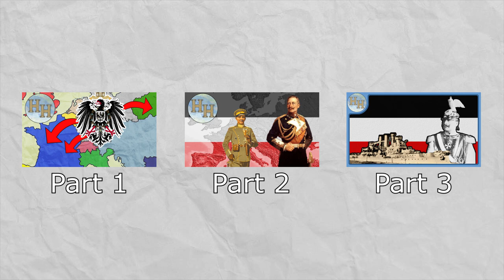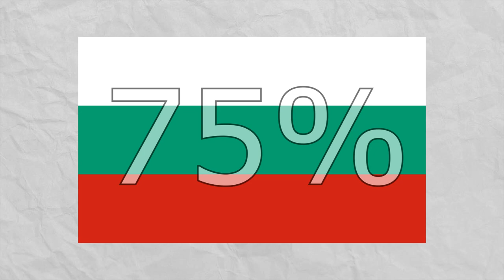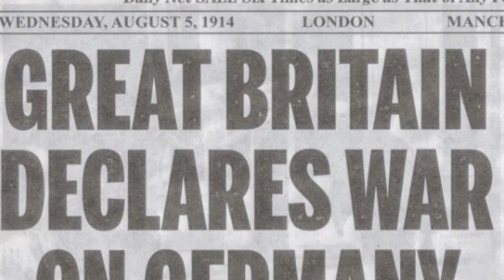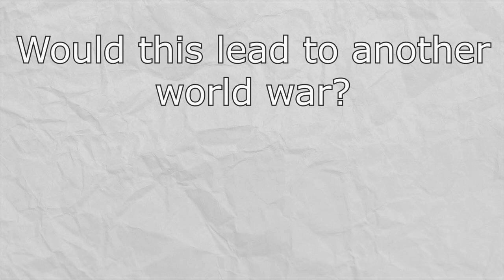What if Germany Had Won World War 1? — The Aftermath (Pt 3)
I try to finish up our discussion on what if the Central Powers had been able to claim victory in World War 1. If you haven't watched the first two parts, go ahead and do that. Thank you for joining me in this series!